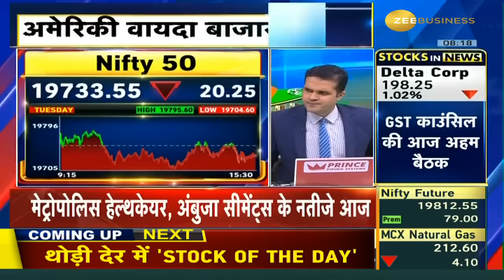Fitch downgrades US credit rating, क्या New Life High के लिए करना होगा इंतजार? जानें Anil Singhvi से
US Ratings घटने के बाद कैसे रहेंगे हमारे बाजार?

भारतीय बाजारों का बन गया TOP?

19550, 45000 के नीचे क्या करें?

investors फ्रेश खरीदारी के लिए करें इंतजार?

traders के लिए 'Sell On Rise' का मौका?